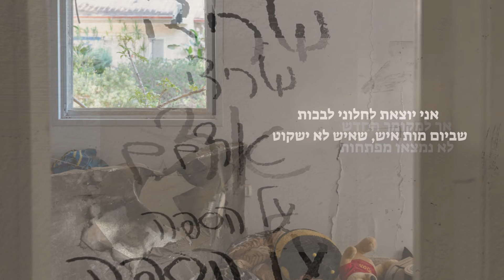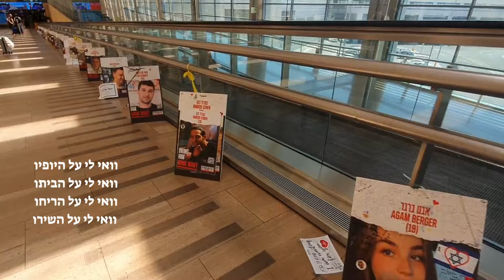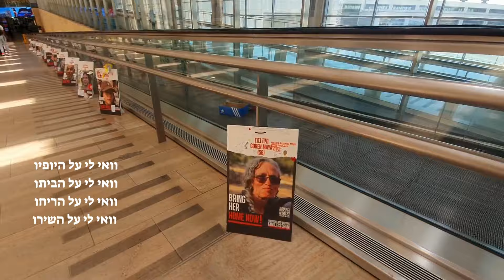רקפת אמסלם - קינת סולטנה rakefet amsalem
קינת סולטנה - מוקדש לזיכרון הנטבחים בשביעי לאוקטובר
שירה, תןפי מרים והפקה : רקפת אמסלם
הקלטה, גיטרות, קולות, סאז עיבוד והפקה: מיכאל וקנין
מיקס: שחר קאופמן
מאסטרינג: kadifornua mastering
מילים: גבי בן שמחון
לחן: שלמה בר
צילומים: נורית נוקי שריר, מיקי שאודר, אדריאנה מרצ'בסקי גלעד עידן

קינת נשים בתרבויות העתיקות הייתה מאז ומתמיד סממן תרבותי לאבל ואובדן.
הנשים היו זועקות בזמני הלוויות  כדי לעורר את הציבור לבטא את כאבו ולהוציא את הבכי ולעבד את האובדן.
רגשות מודחקים היו פורצים החוצה ולצער ניתן מקום רגשי עמוק.
 מאז השביעי באוקטובר אנחנו באירוע מתגלגל של אובדן חיים בלתי נתפס, צער וכאב ולצערי אנו חווים את השלכותיו שטרם הסתיימו.
כמה חודשים אחרי השביעי באוקטובר נפגשתי עם חברי המוזיקאי המופלא מיכאל וקנין  וחיפשנו טקסט שיבטא את גודל האובדן כי ברגעים כאלה פעמים רבות אין מילים ואז מיכאל הזכיר את "קינת סולטנה" שאותה כתב גבי בן שמחון והלחין שלמה בר מתוך ההצגה "מלך מרוקאי", התבוננתי בטקסט והייתי בהלם, המילים כאילו נכתבו על הטבח!
הקלטנו את השיר מתוך כבוד עצום לברירה הטבעית ושלמה בר ומיכאל עשה את העיבוד, ערכתי לשיר קליפ שמשלב צילומים של צלמים ישראלים שצילמו בעיקר מניר עוז ובארי קליפ מתוך מטרה שישמש עדות וזיכרון לאסון הזה שעדיין לא הסתיים.
יהי זכרם של הנרצחים וההרוגים ברוך ובתפילה לחזרתם של 101 החטופים וגאולה שלמה ליושבי הארץ הכל כך מדממת הזאת.